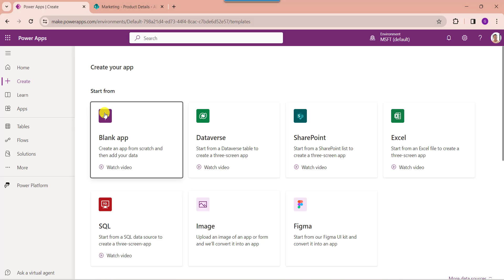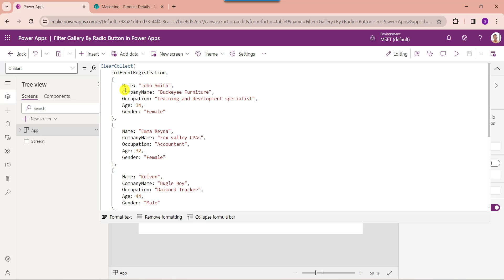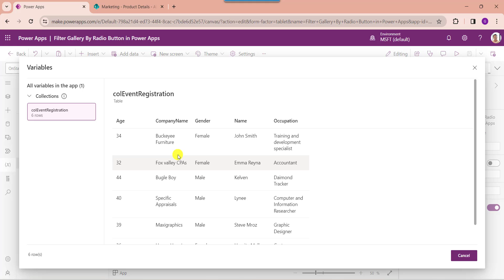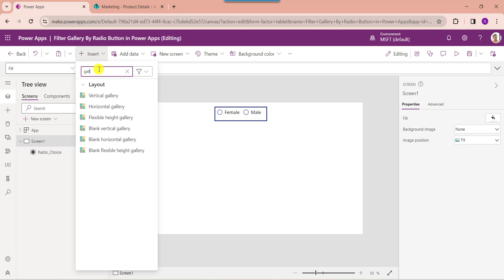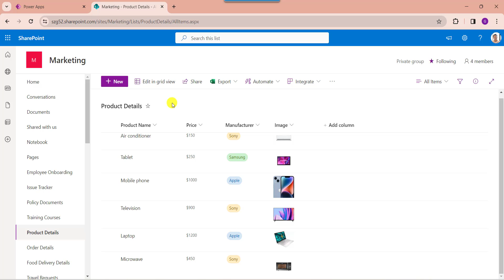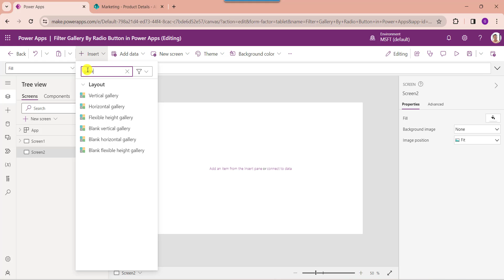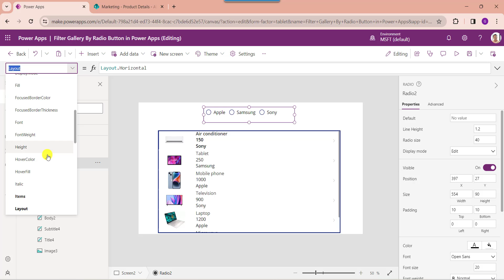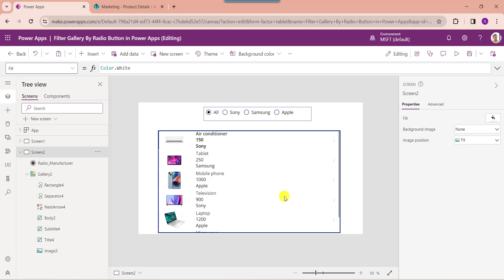Power Apps Filter Gallery By Radio Button | How to Filter Gallery By Radio Button in Power Apps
Do you want to filter a Power Apps gallery by radio button control? If not, need to worry, you can follow this video till the end to get all the information about how to filter the Power Apps gallery by radio button control. While working with the Power Apps gallery control, sometimes we need to filter our gallery records based on the radio button selected value.

Whenever you want to filter the gallery control by radio button, there are two ways to achieve it. Such as:

1. Power Apps filter the gallery by radio button using a collection
2. Power Apps filter gallery by radio button using SharePoint list
Visit a complete tutorial on How to Filter Gallery By Radio Button in Power Apps